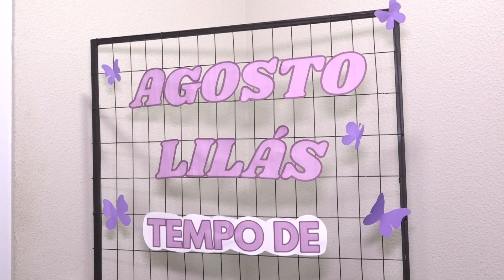13/08/24 Palestra e realizada para concretização pelo fim da violência contra as mulheres